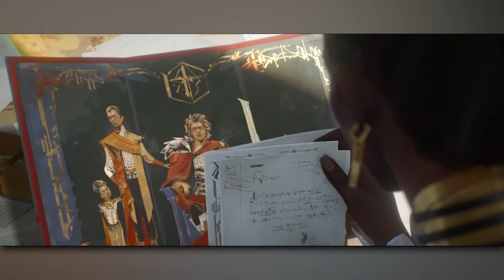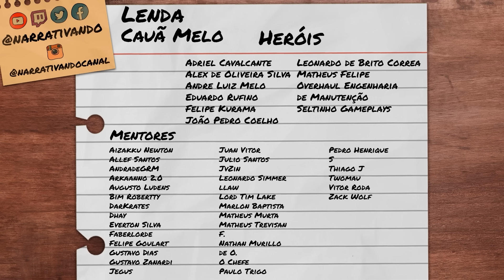PRECISAMOS FALAR SOBRE ARCANE 2 (vai dar ruim…) - Analise Ato 1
Difícil superar a primeira temporada de Arcane, mas acho que podem fazer isso hein

Ou mande um pix com uma mensagem!